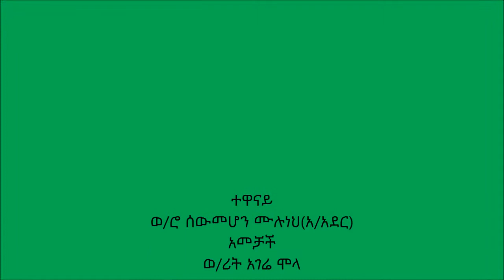QPM Kinche Preparation Dembecha